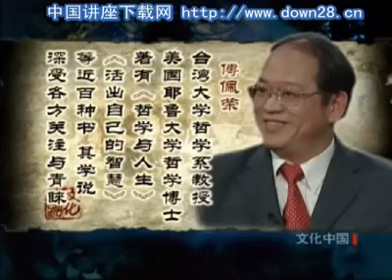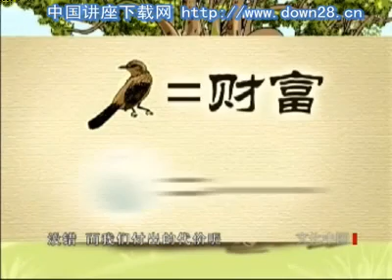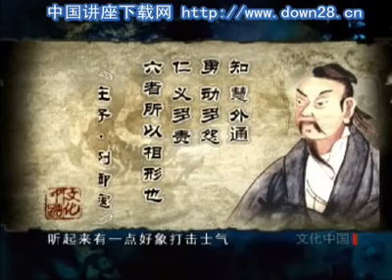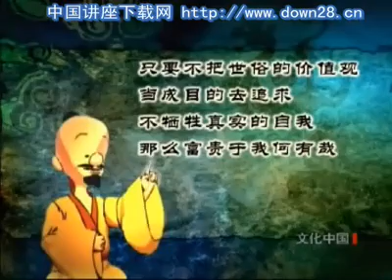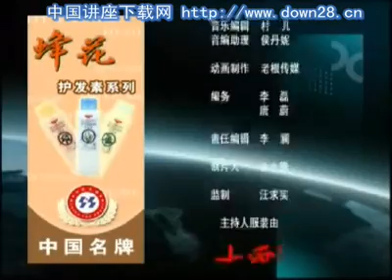傅佩荣 人生困惑问庄子01